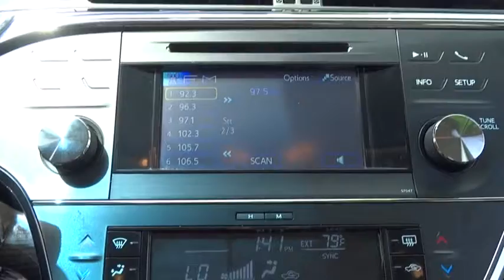2014 Toyota Avalon Las Vegas, Henderson, North Las Vegas, San Bernardino County, NV 00350251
2014 Toyota Avalon

Centennial Toyota
6551 Centennial Center Blvd